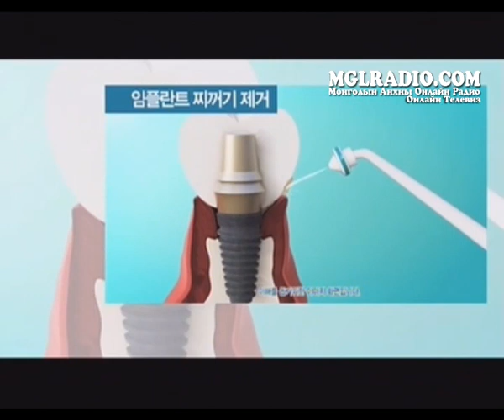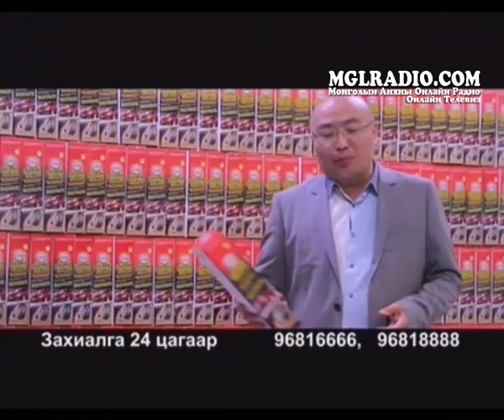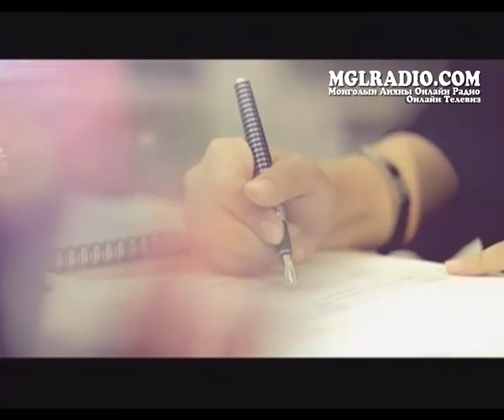Хар цагаан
Описание